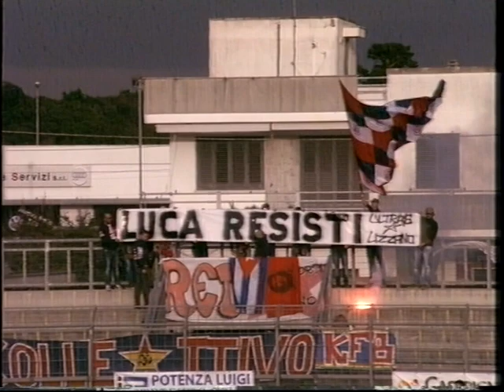Maglie - Lizzano 2 a 1 (1° tempo)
1° tempo della partita Maglie - Lizzano; partita del 19 novembre 2017. Le immagini sono di Franco Zollino.